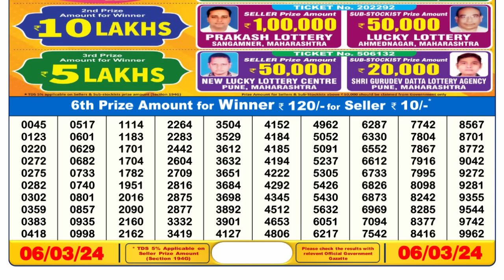🔴 Lottery Sambad Live 06:00pm 06/03/24 Day Nagaland State Dear Lottery Result Pdf Download